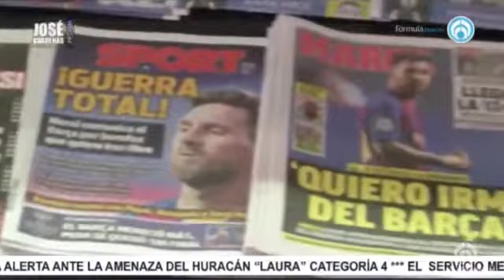Alfredo Domínguez Muro, comentarista deportivo, con José Cárdenas informa